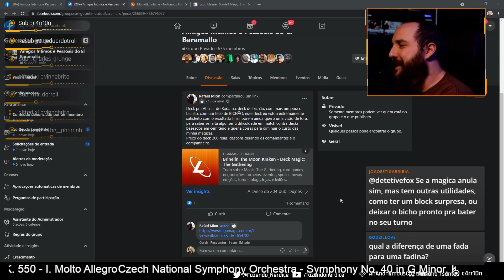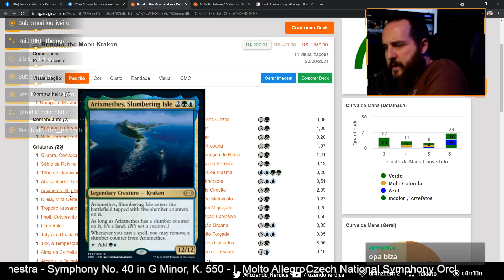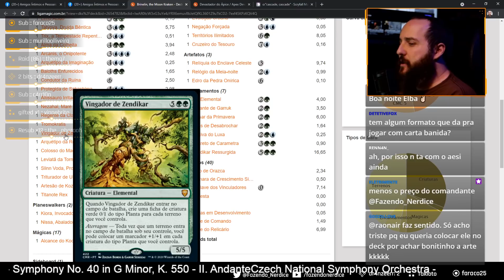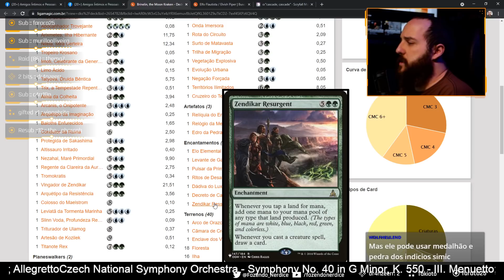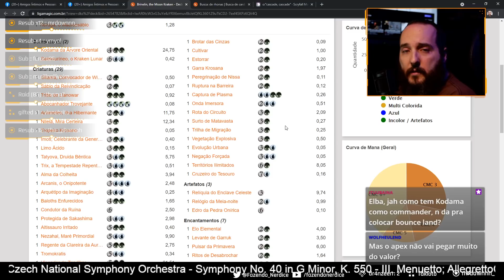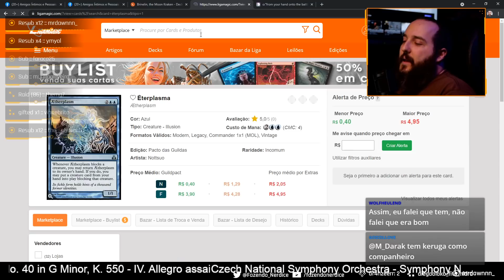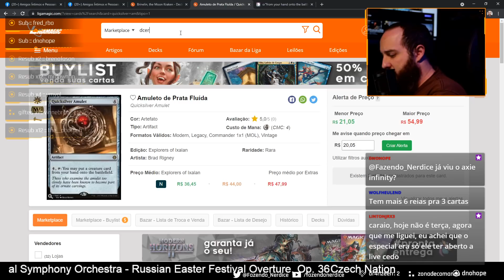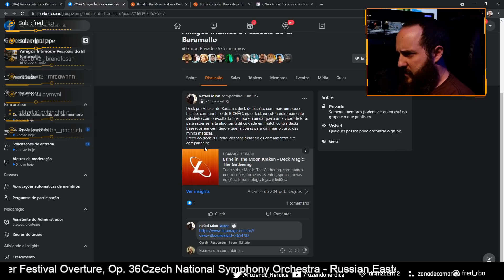Análise de deck: Brinelin & Kodama (13/04/2021)